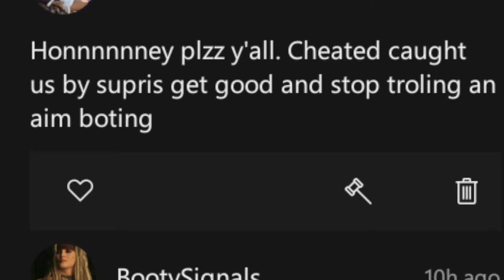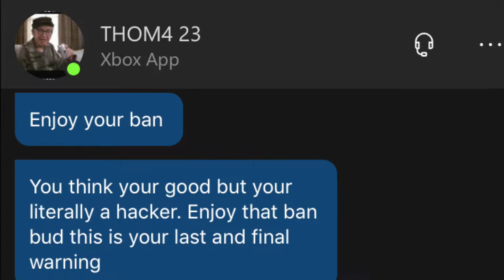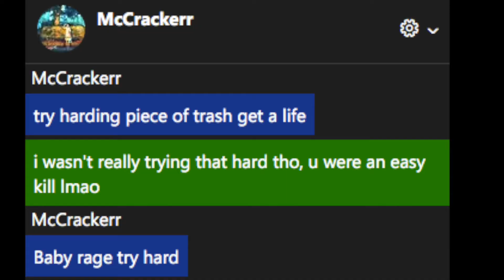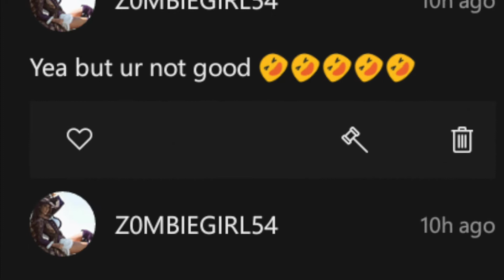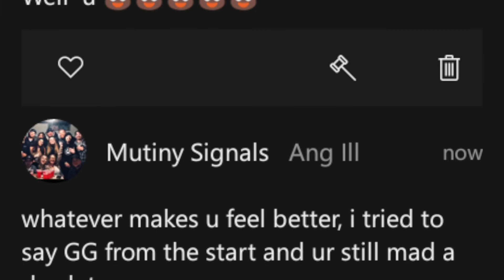Accused of Cheating V Stealing Salt - Sea of Thieves PvP Highlights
Sometimes u come across players who will do anything in their power to convince u that they didn't lose. Don't be like these players.

Music- No Chill by Josh A., Check by Zebrahead, and Outbreak by Josh A & Quadeca